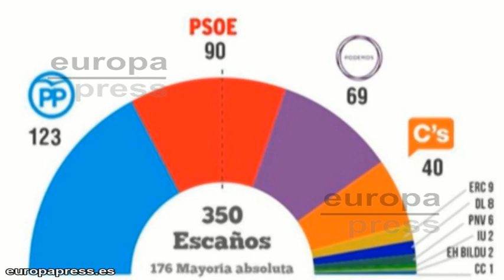Los posibles pactos tras las elecciones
Los resultados de las elecciones generales se traducirán en un Congreso dividido en el que la elección del próximo presidente dependerá de la capacidad de negociación de los partidos y, ante la falta de mayorías absolutas, hipotéticamente el nacionalismo y el independentismo podrían jugar un papel bisagra y determinar el Gobierno.